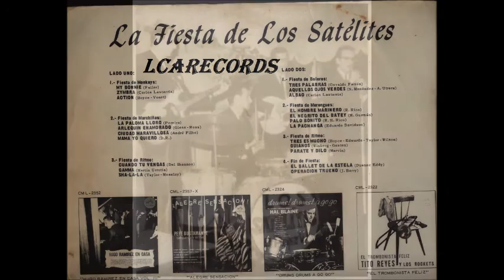Los Satelites - La fiesta de los satelites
Los Satélites.
Mario Yarda – Martín Urrutia -Guillermo Förters M – Horacio Pérez W. y Carlos Alfonso Lastarria A.
En el verano del año 1966, Los Satélites tocaban "a tablero vuelto" en el Gran Hotel de Con-Con. Una noche, durante un descanso de la actuación, se acercó el Chino Urquidi a Carlos Alfonso Lastarria para plantearle la idea de formar un nuevo grupo de música popular chilena (Los Bric a Brac), apostando a la suma de sus conocimientos en arreglos vocales, jazz y folklore y a la experiencia instrumental de "Los Satélites".
El Chino ya tenía práctica en el manejo comercial de un grupo con Los Cuatro Cuartos y Las Cuatro Brujas. Conocía los lugares de actuación, el trato con los sellos, con los medios, etc., y al productor musical Camilo Fernández.
Los Satélites fueron los músicos iniciales en formar Los Bric a Brac. En el año 1967:      Carlos Alfonso Lastarria (órgano) y Horacio Pérez (batería).
Los inicios de Los Satélites fueron en el conjunto santiaguino The Angels en el año 1958 por este conjunto pasaron los adolescente Fernando Torti al piano,  Germán Casas en la voz y Eduardo Carrasco como vocalista quien interpretaba canciones de Johnny Mathis hasta el Rock and roll.   En los 60 Torti pasaría a los 4 cuartos, German Casas se uniría a The Ramblers y Carrasco fundaría Quilapayun.

Aquí entrego este Lp, que gracias a la gentileza de mi amigo Pedro Soto, quien hizo un excelente trabajo arreglando y digitalizando  mi disco, para que hoy se escuche muy bien.

Lp : La Fiesta de Los Satelites  Sello RcaVictor Año 1966
Lcarecords